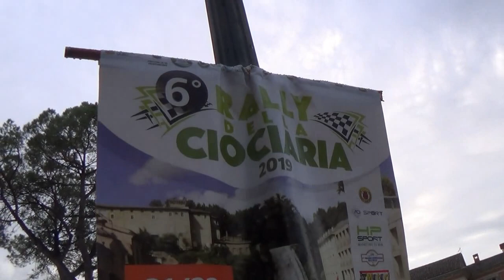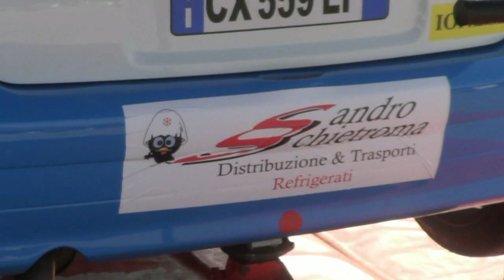ODDI MARCO-SILVESTRI GIANFRANCO esterne 6° RALLY DELLA CIOCIARIA 2019 BY TOP VIDEO